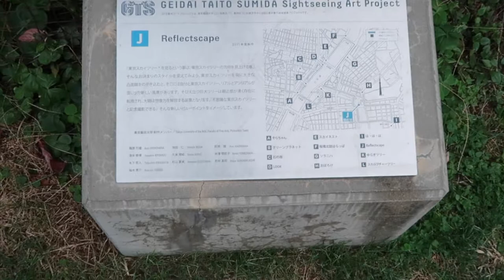TOKYO SKYTREE | WHERE TO SEE THE BEST VIEW OF TOKYO SKYTREE FOR INSTAGRAM PHOTO | ASAHI BUILDING